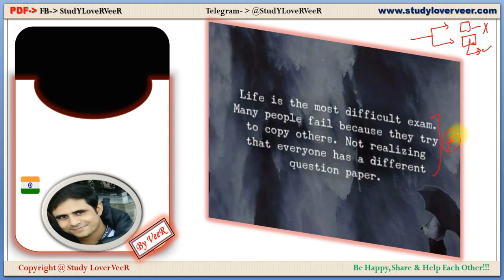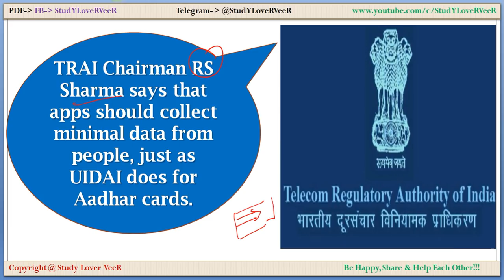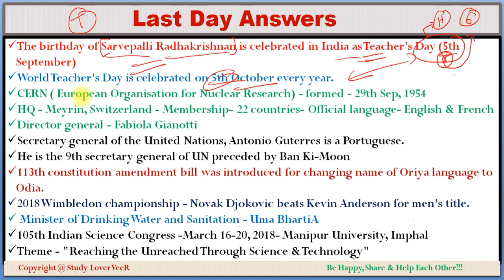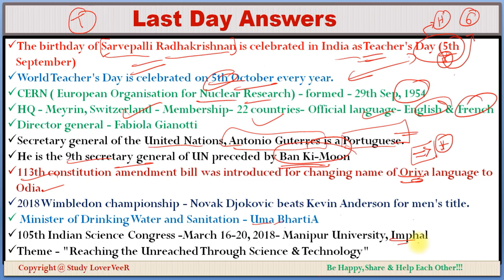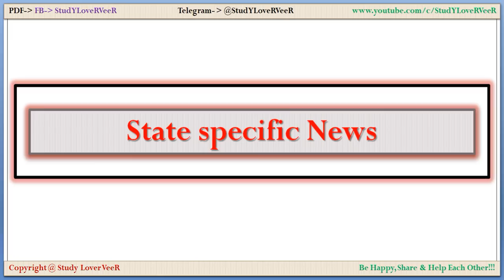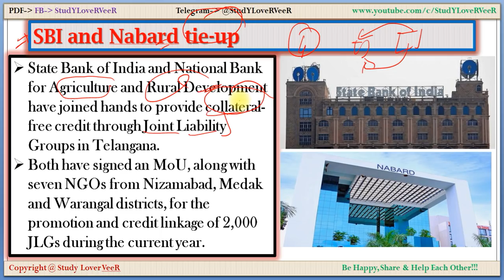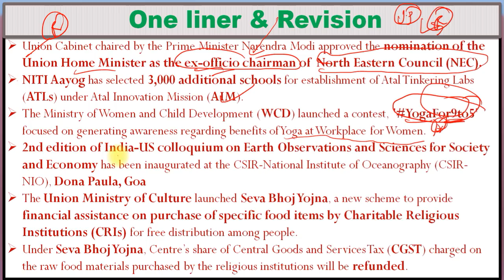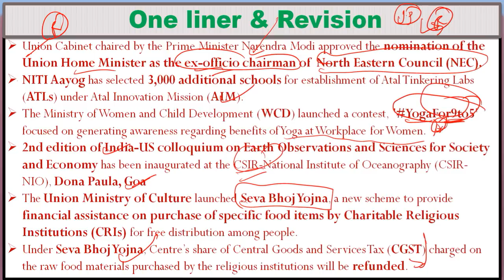19 July 2018 - Current Affairs -The Hindu, PIB, Indian Express, Yojana, News- Nano Magazine- By VeeR